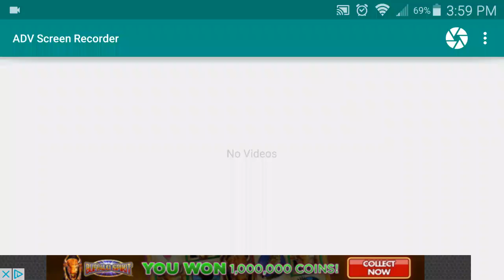Shark Week on insane man plea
Shark free verse well collecting treasure chests